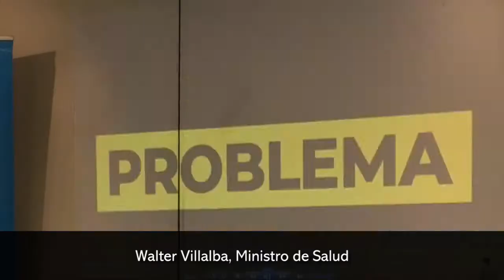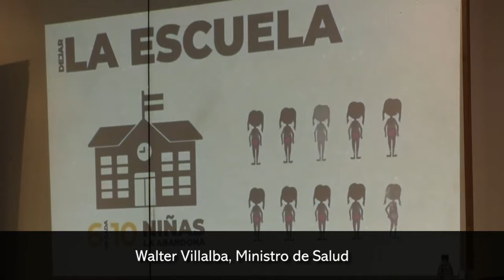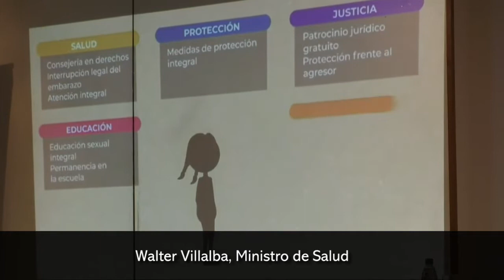Trabajan de forma interdisciplinaria para bajar índices de embarazo en menores de 15